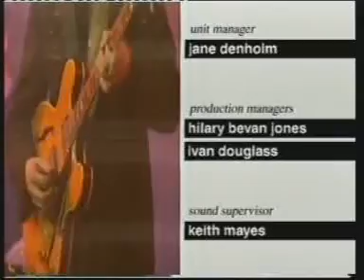Midge Ure : Jools Holland's Happening - 1990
Fuller version of one of my previous uploads

Man of The World
Let the Heartaches Begin
Strange Brew